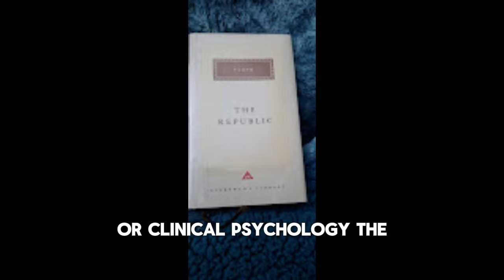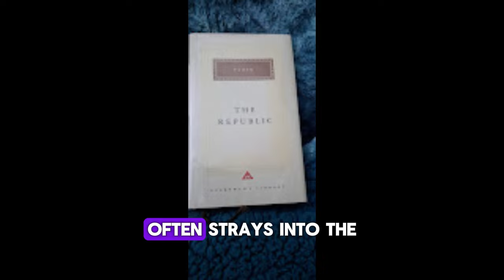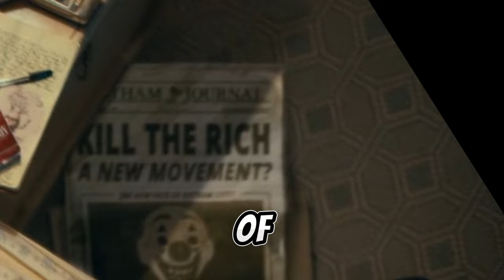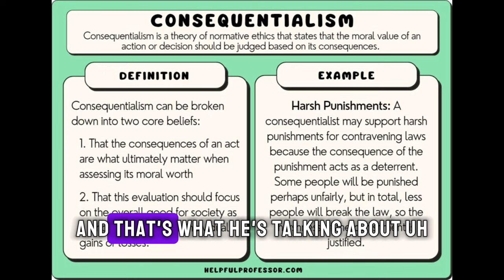ARG🐇🔑PT1: What Is Hyper-Sanity? (Fight Club/Watchmen/Joker)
🥕I’ve realized that empirical facts, though enlightening, can sometimes cause discomfort, revealing dissonance within. My older content reflects who I was, not who I am now.
Leading a horse to water doesn’t make it drink—facts alone aren’t enough.
I now invite you to explore the depth in my poetry and philosophy. Through them, you may uncover new insights, perhaps even a deeper understanding of ethics.

I am one voice, striving to share my evolving truth

So many clues, yet only the wise will see… 🐇
You've taken the first step, but the journey is just beginning.
What lies ahead is not for the faint of heart—
A labyrinth of secrets, where every turn hides a piece of the puzzle.
Will you dare to follow the threads woven into the fabric of reality?
Or will you turn back, leaving the mystery unsolved?

The choice is yours, Seeker. The answers you crave lie hidden within the layers of meaning—
But remember, only those who dig deep will uncover the truth.
So, where will your curiosity lead you next?

The rabbits are waiting… Are you hungry yet?

Each Rabbit leads to the knowledge you need, everything is currently presented, failure to solve before the countdown will give another enticing clue that's more obvious.

I wonder how many pages you will collect on your journey?